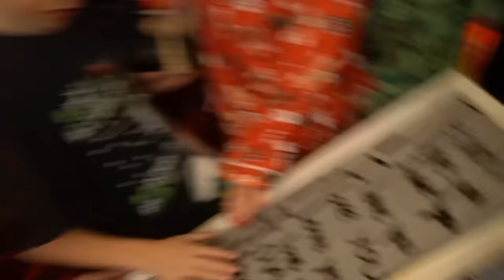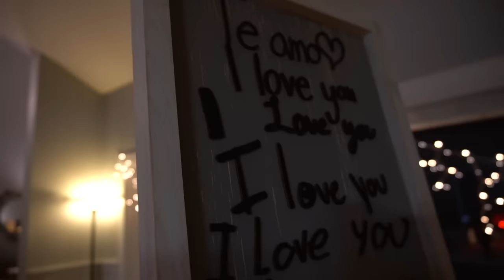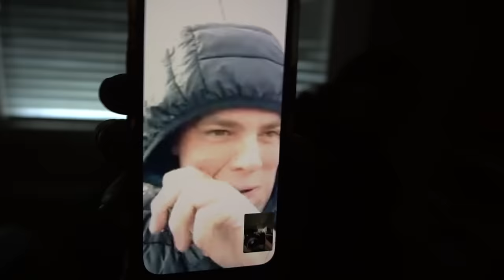SHAYTARDS CHRiSTMAS SPECiAL 2023!